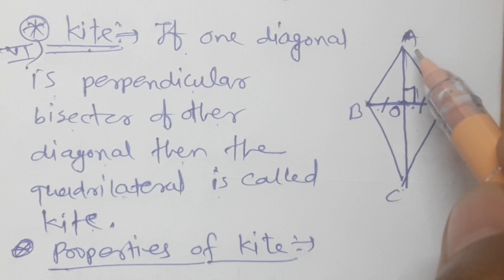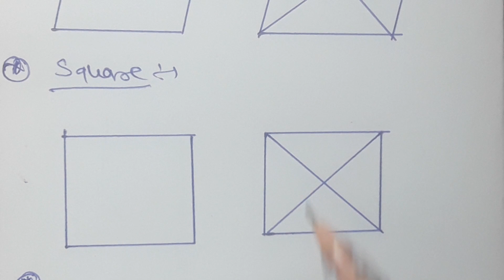//51//Quadrilaterals Constructions and types, Class 8th, Chapter 8, Practice set 8.3 part 1,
Quadrilaterals Constructions and types Class 8th Practice set 8.3 part 1, MH State video 7, parallelogram and properties of parallelogram, kite and properties of kite, Trapezium and properties of trapezium, Types of quadrilaterals,